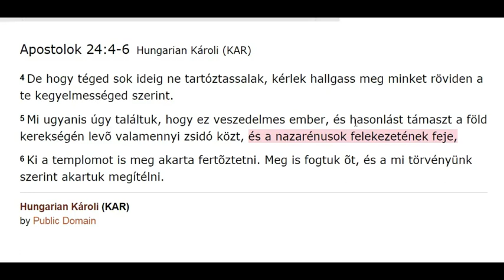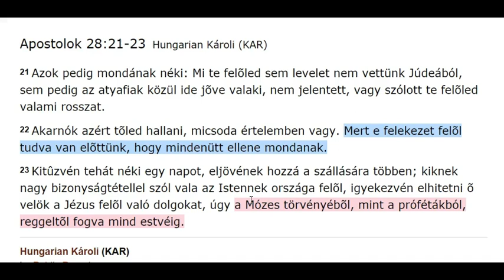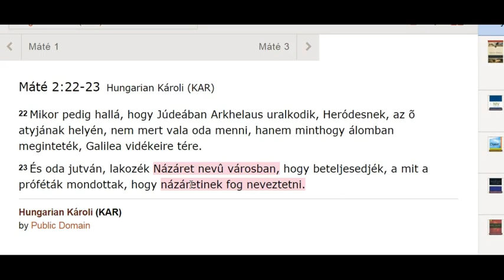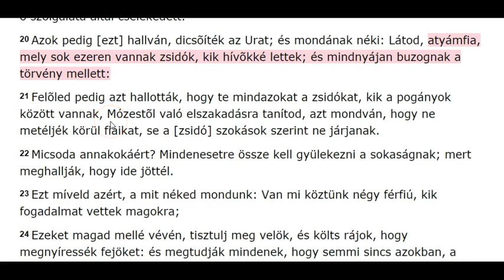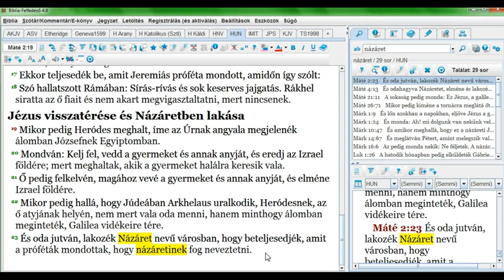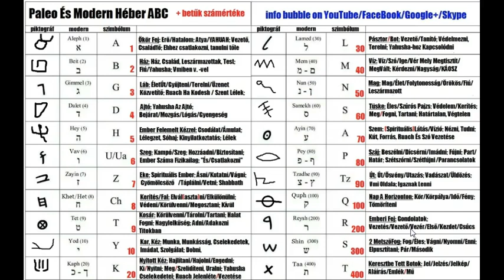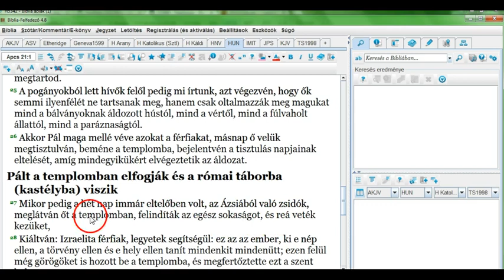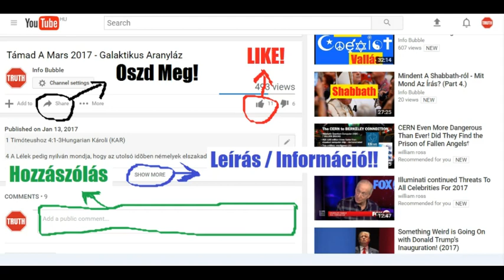A Keresztény Elnevezés Háttere 4.Rész - A Nazarénusok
YAHUAH ÚTJA YouTube Csatorna:
INFO BUBBLE ON FACEBOOK:
SKYPE: Info Bubble
SHALOM ÉS HALLELUYAH!

4 De hogy téged sok ideig ne tartóztassalak, kérlek hallgass meg minket röviden a te kegyelmességed szerint.
5 Mi ugyanis úgy találtuk, hogy ez veszedelmes ember, és hasonlást támaszt a föld kerekségén levõ valamennyi zsidó közt, és a nazarénusok felekezetének feje,
6 Ki a templomot is meg akarta fertõztetni. Meg is fogtuk õt, és a mi törvényünk szerint akartuk megítélni.

Apostolok 24:14Hungarian Károli (KAR)
14 Errõl pedig vallást teszek néked, hogy én a szerint az út szerint, melyet felekezetnek mondanak, úgy szolgálok az én atyáim Istenének, mint a ki hiszek mindazokban, a mik a törvényben és a prófétákban meg vannak írva.

21 Azok pedig mondának néki: Mi te felõled sem levelet nem vettünk Júdeából, sem pedig az atyafiak közül ide jõve valaki, nem jelentett, vagy szólott te felõled valami rosszat.
22 Akarnók azért tõled hallani, micsoda értelemben vagy. Mert e felekezet felõl tudva van elõttünk, hogy mindenütt ellene mondanak.
23 Kitûzvén tehát néki egy napot, eljövének hozzá a szállására többen; kiknek nagy bizonyságtétellel szól vala az Istennek országa felõl, igyekezvén elhitetni õ velök a Jézus felõl való dolgokat, úgy a Mózes törvényébõl, mint a prófétákból, reggeltõl fogva mind estvéig.

26 Mikor pedig Saulus Jeruzsálembe ment, a tanítványokhoz próbált csatlakozni; de mindnyájan féltek tõle, nem hivén, hogy õ tanítvány.
27 Barnabás azonban maga mellé vevén õt, vivé az apostolokhoz, és elbeszélé nékik, mint látta az úton az Urat, és hogy beszélt vele, és mint tanított Damaskusban nagy bátorsággal a Jézus nevében.
28 És ki- és bejáratos vala köztük Jeruzsálemben:

22 Mikor pedig hallá, hogy Júdeában Arkhelaus uralkodik, Heródesnek, az õ atyjának helyén, nem mert vala oda menni, hanem minthogy álomban meginteték, Galilea vidékeire tére.
23 És oda jutván, lakozék Názáret nevû városban, hogy beteljesedjék, a mit a próféták mondottak, hogy názáretinek fog neveztetni.

71 Mikor pedig kiméne a tornáczra meglátá õt egy másik szolgálóleány, és monda az ott levõknek: Ez is a názáreti Jézussal vala.

46 És Jerikóba érkezének: és mikor õ és az õ tanítványai és nagy sokaság Jerikóból kimennek vala, a Timeus fia, a vak Bartimeus, ott üle az úton, koldulván.
47 És a mikor meghallá, hogy ez a Názáreti Jézus, kezde kiáltani, mondván: Jézus, Dávidnak Fia, könyörülj rajtam!

Apostolok 22:8Hungarian Károli (KAR)
8 Én pedig felelék: Kicsoda vagy, Uram? És monda nékem: Én vagyok a názáreti Jézus, a kit te kergetsz.

19 Pilátus pedig czímet is íra, és feltevé a keresztfára. Ez vala pedig az írás: A NÁZÁRETI JÉZUS, A ZSIDÓK KIRÁLYA.